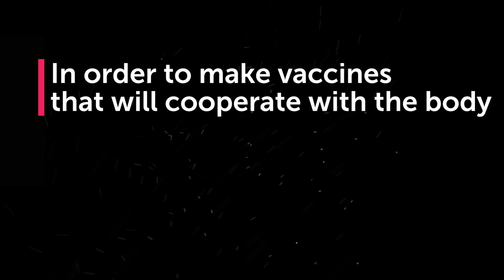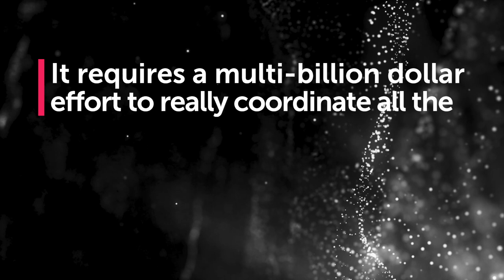Moving Toward Immunology 2.0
For the first time ever, scientists at the Human Vaccines Project are combining systems biology with artificial intelligence to crack the code of the human immune system. We are at a unique time when the tools for such an effort are available for the first time. Learn more in this video, featuring perspectives from leaders in the field:

-James Crowe, M.D., Vanderbilt University Medical Center and Human Vaccines Project Principal Investigator
-Stanley Plotkin, M.D., VaxConsult/Johns Hopkins University and
Human Vaccines Project Emeritus Board Member
-Marie-Paule Kieny, Ph.D., Inserm and Human Vaccines Project Board Member
-Laurie Garrett, Pulitzer Prize winning writer

Filmed and Produced by: SciComm Services, Inc., for the Human Vaccines Project
Filmed in Nashville, Tenn.